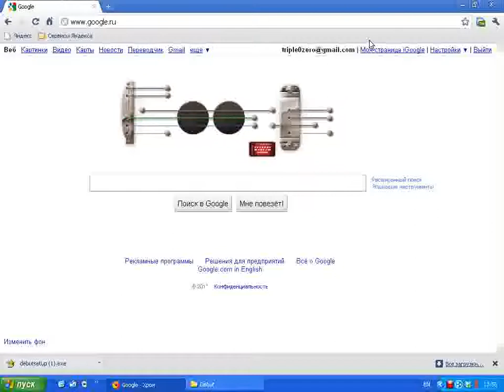Google-Les_Paul Вариации на тему похоронноного марша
В продолжение темы - вариации на тему похоронного марша

основной: ||a--a--a-a--d-s-s-a-a-a-a
терция__: ||h--h--h-h--k-j-j- h-h-h-h

основной: ||g--f-f--d-d--g--f-f--d-d--||
терция__: ||:-- l-l--k-k-- :-- l-l--k-k--||

основной: ||a--a--a-a--d-s-s-a-a-a-a ||
терция__: ||h--h--h-h--k-j-j- h-h-h-h ||